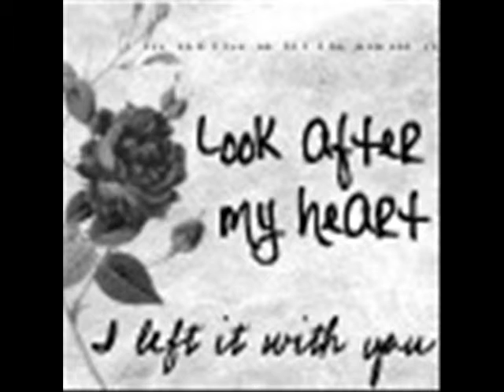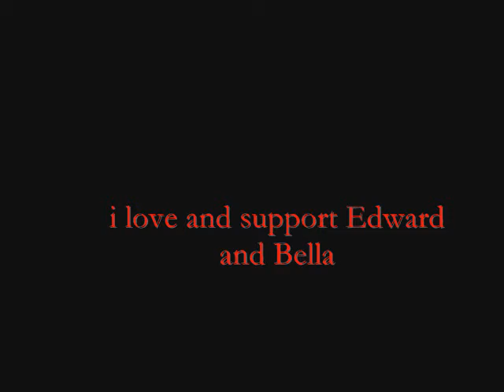Bella and Edward tribute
This is a tribute to the greatest fictonal couple you will ever read about! Edward 'n Bella 4eva!!

song - River Flows in You by Yiruma

pictures from photobucket & google

MOVIE MOVIE MOVIE!
it was moved from december 12th to november 21st!(still a friday) i'm seeing it in pueblo if anyone wants to meet up there!! (hehe sheetfoot)